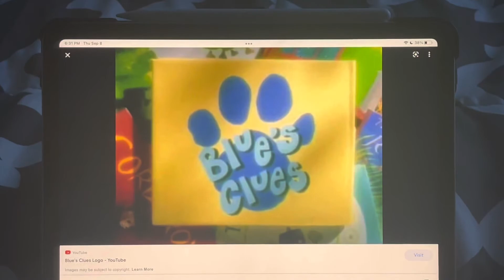Today is the 26th anniversary of Blue's Clues.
On this day in 1996, (The same year I was born in), Blue’s Clues premiered on Nick Jr. Happy 26th Anniversary.